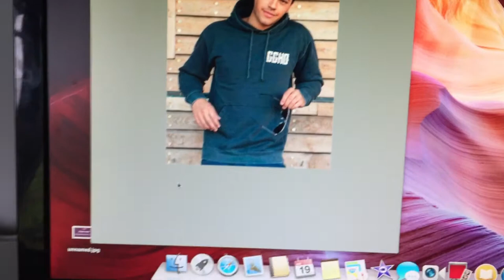OUR FIRST HOODIE & Bike Update!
Yo guys! our first hoodie is being made as we speak! it will be in our hands in about 2 videos time! @GravityGoonsHQ

and check out tyler too! @T_monagan